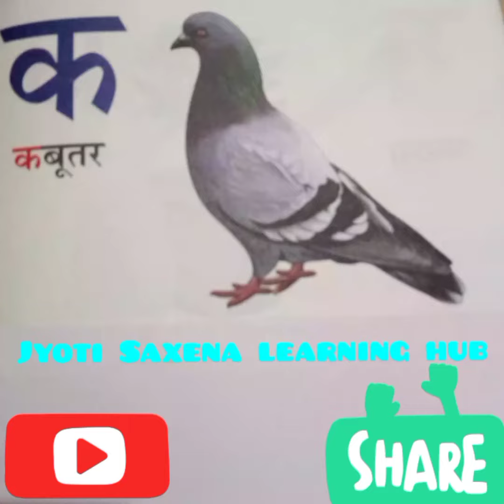हिन्दी वर्णमाला : क वर्ग के व्यंजन : उच्चारण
हिन्दी  भाषा  उच्चारण पर  आधारित होती है :जैसा हम  बोलते हैं  वैसा हम  लिखते  हैं |इसलिये हिन्दी भाषा  को  समझने , लिखने  के  लिये  वर्ण का  सही उच्चारण आना बहुत  ज़रूरी  है |इसके लिए  वीडियो को  देखकर ,सुनकर  बोलने का अभ्यास  बार बार कीजिये |